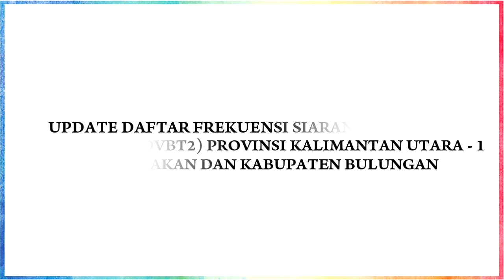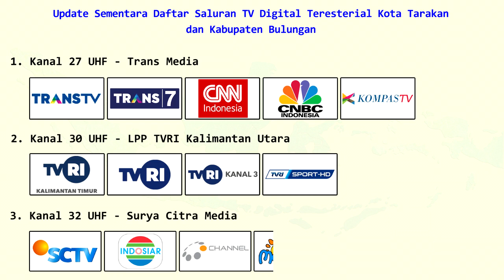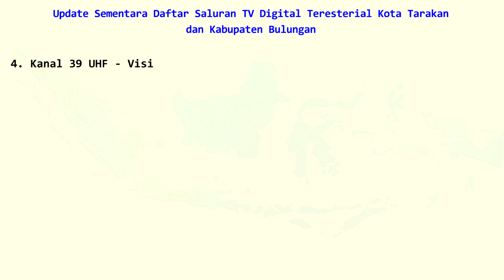DAFTAR SIARAN TV DIGITAL TERESTERIAL (DVBT2) KOTA TARAKAN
Hallo Guys..
Kembali lagi bersama channel saya dan selamat datang di channel yulis 79. Divideo ini saya memberi sebuah informasi tentang update terbaru daftar siaran tv digital teresterial (dvbt2) di kota Tarakan dan Kabupaten Bulungan. Dan informasi ini terupdate di bulan Agustus  ini. Adapun daftar frekuensi dan daftar siaran nya sebagai berikut :

27 UHF - Trans Media (Trans TV, Trans7, CNN Indonesia, CNBC Indonesia, Kompas TV)
30 UHF - LPP TVRI Kalimantan Utara (TVRI Nasional, TVRI Kalimantan Timur, TVRI Kanal 3, TVRI Sport HD)
32 UHF - Surya Citra Media (SCTV, Indosiar, O Channel, Mentari TV)
39 UHF - Visi Media Asia (tvOne, antv)
44 UHF - MNC Media (RCTI, GTV, MNCTV, iNews)
45 UHF - Media Group News (Metro TV, Magna Channel)

Ya..itulah seputar tentang informasi update terbaru dari siaran tv digital teresterial (dvbt2) di provinsi Kalimantan Timur Wilayah 2. Semoga informasi ini sedikit bermanfaat buat teman-teman.
Terimakasih..